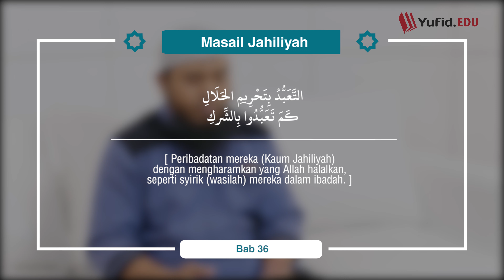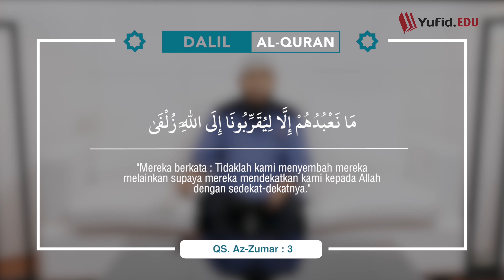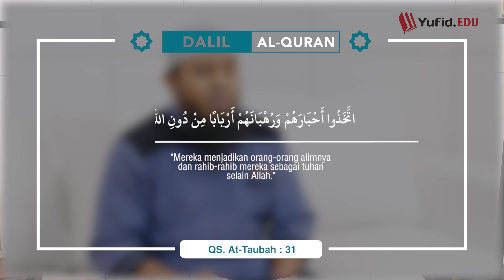Syirik: Menjadikan Rahib sebagai Tuhan ( Masail Jahiliyah Eps34 bab36-37) - Ustadz Afifi Abdul Wadud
Penyimpangan perilaku yahudi berikutnya adalah kebiasaan berbuat syirik. Perbuatan menyekutukan Allah disebut kesyirikan dan orang yang menyekutukan Allah disebut musyrik. Orang orang yahudi menjadikan rahib sebagai tuhan dan mereka juga menjadikan ulama sebagai tuhan ( lihat tafsir surah at taubah ayat 31 ). Dalam surah az zumar ayat 3 dijelaskan bahwa tujuan orang orang yahudi menuhankan selain Allah dan menyembah selain Allah adalah sebagai bentuk pendekatan kepada Allah. Amat buruklah perbuatan yahudi mengharamkan yang halal dan menghalalkan yang haram. Padahal penentuan halal haram adalah hak mutlak Allah subhanahu wata'ala.

SHARE kepada keluarga, kerabat, saudara, dan kawan Anda agar makin banyak yang tahu tentang Islam. Jazaakumullahu khairan